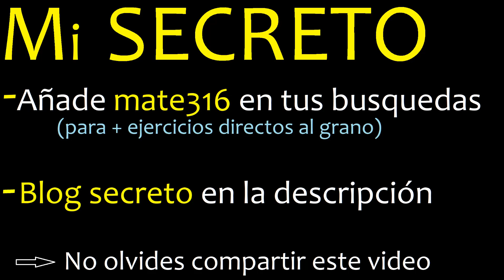Graficar 2 4/7 , convertir fraccion en grafico , fracciones , sombreadas , pintar